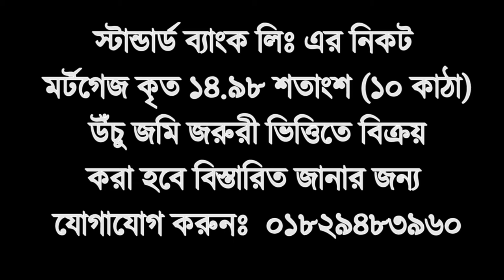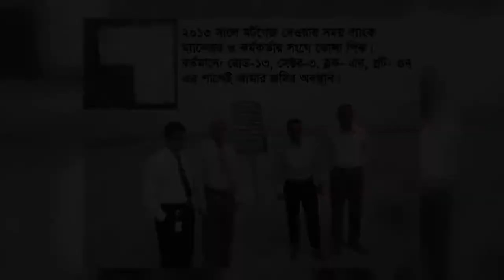URGENT LAND SALE IN AFTAB NAGAR PROJECT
জরুরী ভিত্তিতে স্ট্যান্ডার্ড ব্যাংকের নিকট মর্টগেজ কৃত ১৪.৯৮ শতক / ১০ কাঠা উঁচু জমি বিক্রয় করা হবে। ডেসকো অফিসের সামনে; ব্লক এন।
জমিটি এখনো ইষ্টার্ণ হাউজিং এর সংগে বিনিময় করা হয় নাই। বিনিময়ের পরে সর্ব নিম্ন ৪০% এবং সর্বোচ্চ ৫০% এর প্লট পাওয়া যাবে।